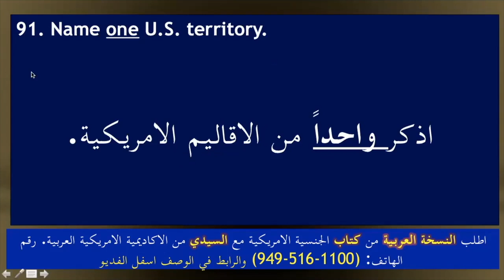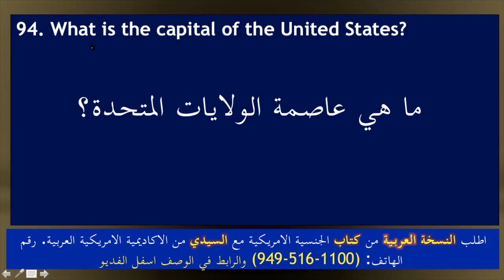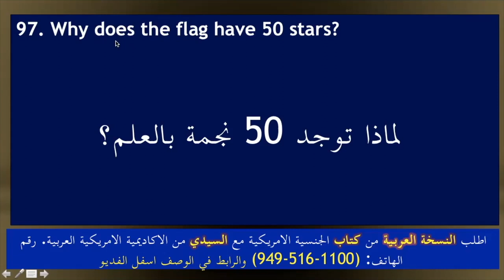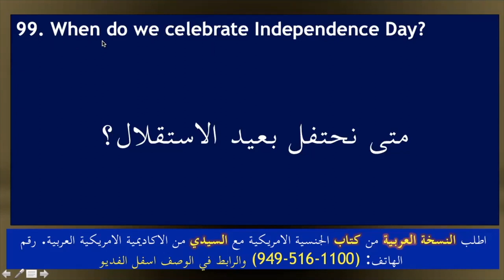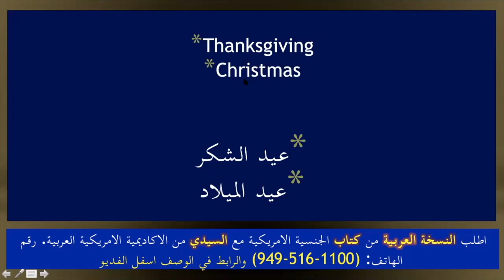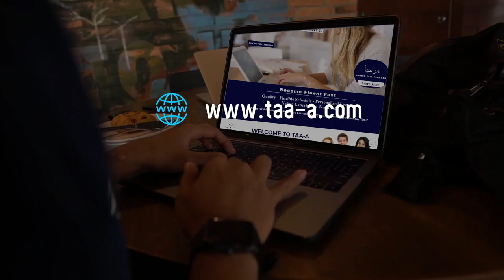أسئلة امتحان الجنسية الامريكية في خمس دقائق مترجمة للعربية-الجزء العاشر:الاسئلة من ٩١-١٠٠- جديد ٢٠٢٢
كتاب امتحان الجنسية الامريكية مع السيدي
سعر الكتاب ب ٢٩ دولار فقط لطلب الكتاب مع السيدي الاتصال على رقم الاكاديمية  ٩٤٩٥١٦١١٠٠الكتاب القديم (١٠٠ سؤال): هذا رابط شراء كتاب امتحان الجنسية الامريكية مع السيدي من مكتبة الاكاديمية الامريكية العربية​

 هذه صفحة الفيس بوك الخاصة في الجنسية الامريكية مع الاكاديمية الامريكية العربية

This is at no extra cost to you to use my links/codes, it's just one more way to support me and my channel! We are not a government and law firm agency. We are just an online tutoring academy offering educational lessons and classes.